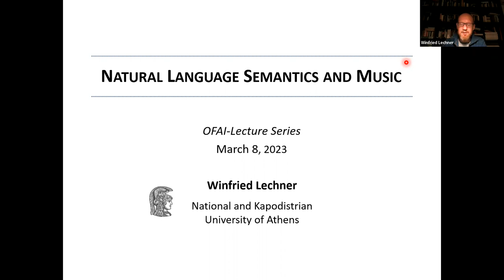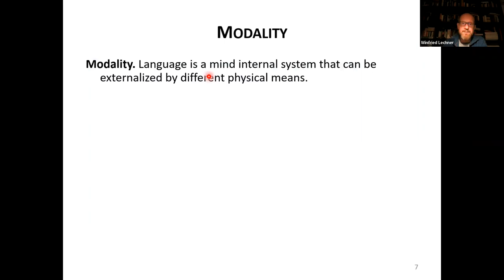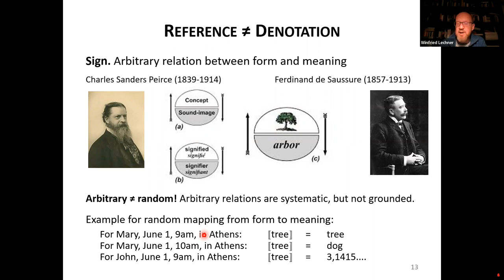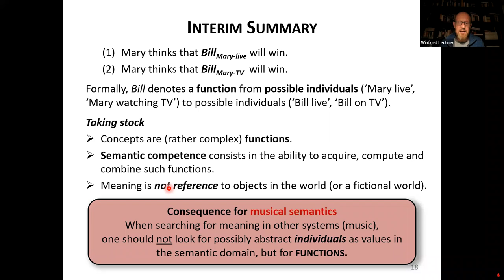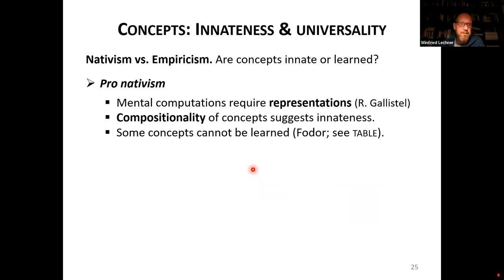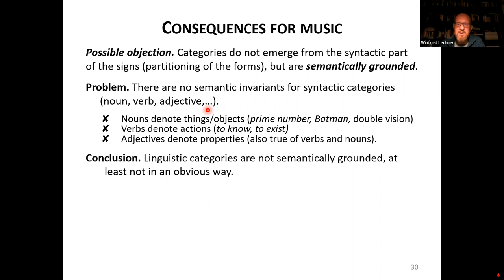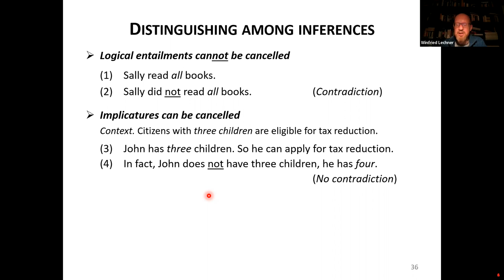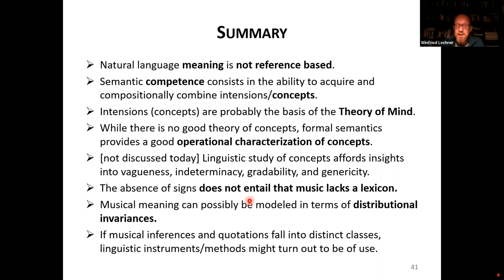Natural Language Semantics and Music (OFAI Lecture by Winfried Lechner)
Natural Language Semantics and Music
Prof. Mag. Phil. Winfried Lechner, PhD, University of Athens
08 March 2023

Both human language and music can be modeled as discrete, combinatorial systems. Lerdahl and Jackendoff (1983) demonstrated that applying the methods of formal linguistics to the study of (tonal) music provides a strategy for exposing homologies between these two systems. But while syntactic properties of music have attracted a considerable amount of interest (Rohrmeier 2011; Granroth-Wilding and Steedman 2014; see Rohrmeier & Pearce 2018 for an survey), meaning-related aspects have by and large remained understudied (an exception is Schlenker 2019, 2022). In part, this might be due to the widely held belief that unlike natural language, music neither has a lexicon of atomic form-meaning pairs (Katz and Pesetsky 2011) nor employs compositional mechanisms to recursively derive complex meanings. I will explore some consequences of these two assumptions by making explicit what they entail for the study of music from a linguistic perspective.